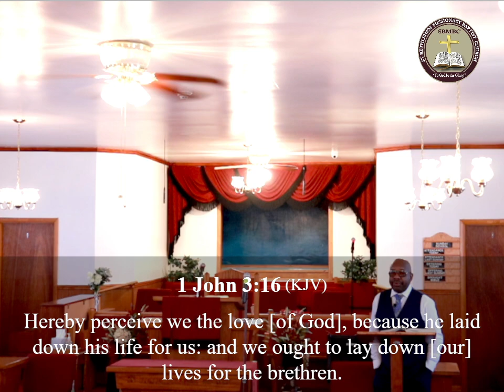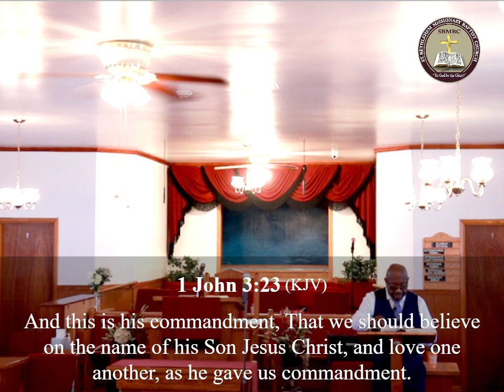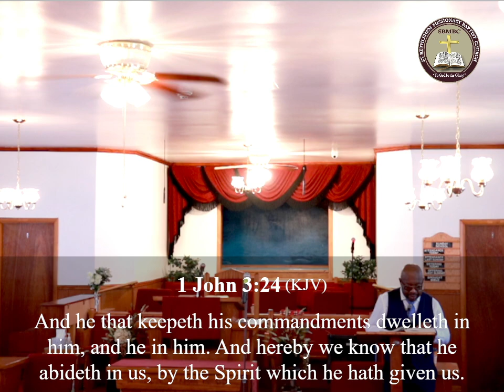Sunday School August 11,2024